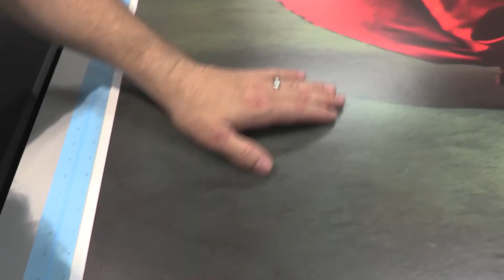Conoce la nueva Oce Arizona 1300 de Canon